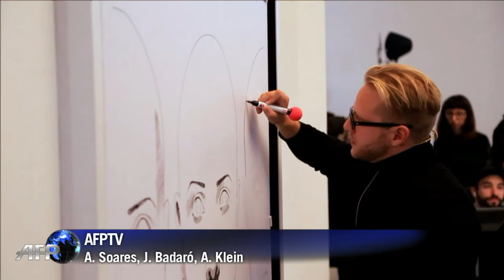O milagre da arte simultânea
Um artista plástico austríaco desenhou três figuras iguais simultaneamente em três capitais europeias com ajuda de um robô.